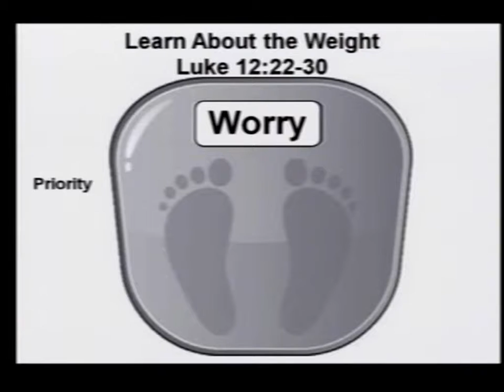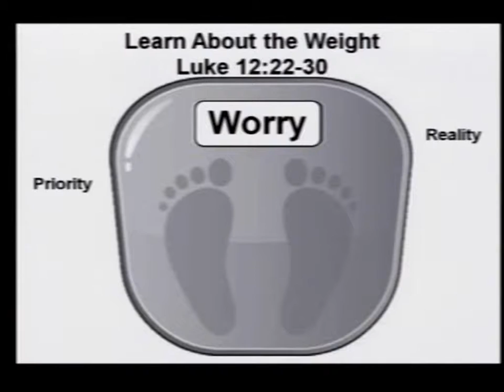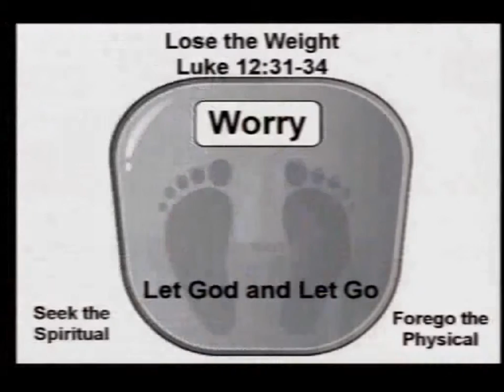How Much Do You Weigh?: Worry - Richmond Church of Christ, Richmond KY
Weekly sermon from the Richmond Church of Christ in Richmond, KY